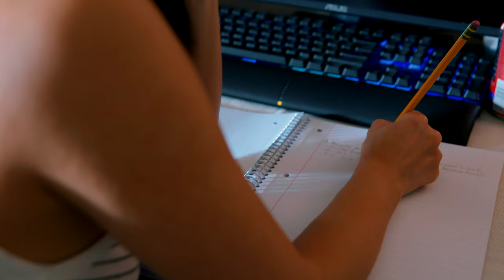Experience American Life: Homestay Program for International Students | Fairmont Schools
Our Homestay program provides students with a warm and welcoming environment where they can be part of a family home.

Living with American families is a fantastic opportunity for international students to immerse themselves in the English language and experience a new and exciting atmosphere. This experience also provides exposure to daily customs and traditional American holidays, making it an enriching cultural exchange. To ensure the safety and well-being of our students, all Fairmont host families undergo a rigorous approval process, which includes a thorough background check of all adults in the home, and participation in annual training. This Homestay program is available for students in grades 1-12, and we strive to create a comfortable and welcoming environment for each student.